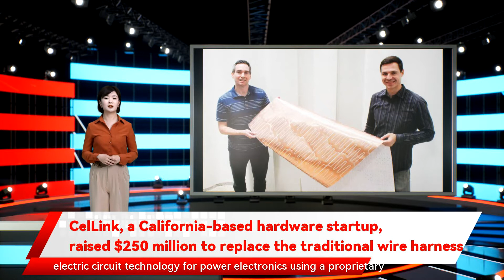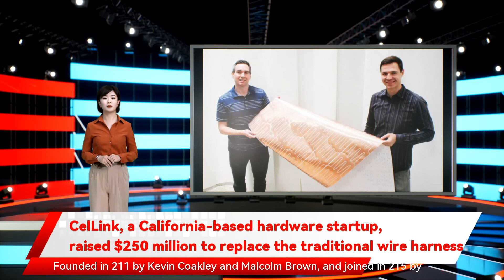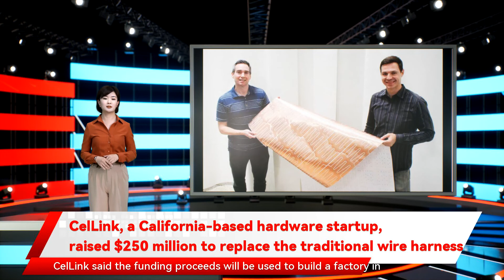CelLink, a California-based hardware startup, raised $250 million to replace the traditional wire h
according to the company. CelLink has been scaling up production of its lightweight flexible circuits since 219. CelLink said the funding proceeds will be used to build a factory in Georgetown CelLink’s technology can provide up to 7 percent weight reduction and up to 9 percent volume reduction by replacing round wire bundles with flat flexible circuits. One application of CelLink’s technology is being deployed in electric vehicle  battery packs that house a bank of cells together with hundreds of parts and connections. CelLink’s solution also integrates busing CelLink announced it has raised a $25 million in Series D funding round led by Boston hedge fund Whale Rock Capital raised $250 million to replace the traditional wire harness with CelLink is a California-based hardware tech startup founded in 211 to develop very large California-based CelLink has developed a new method of connecting battery cells and packs and Tinicum Venture Partners. CelLink strategic investors in the new round include BMW iVentures and battery industries. CelLink develops and produces lightweight and low-cost flexible electric circuit technology for power electronics using a proprietary combination of manufacturing processes a California-based hardware startup